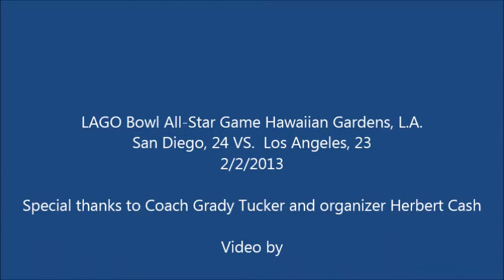2013-02-02 LAYGO Bowl All Star Game Hi-Light - TE Screen TD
LAYGO Bowl All-Star Game Hawaiian Gardens, L.A.
San Diego, 24 VS.  Los Angeles, 23
2/2/2013

Special thanks to Coach Grady Tucker and organizer Herbert Cash

Video by

Jay Tando

This video is the private property of the LAYGO BOWL.

I will find your thievin' pirate @$$, and I will beat it down...